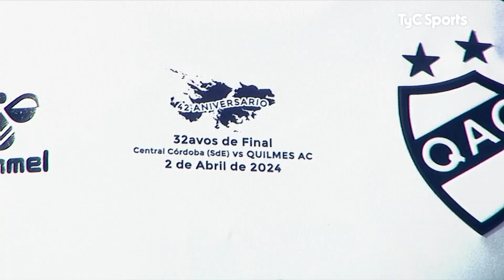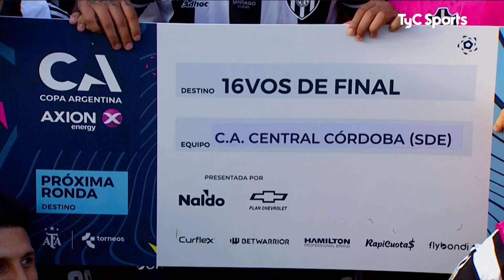Central Córdoba (SdE) 3 - 1 Quilmes | Copa Argentina 2024 | 32avos de final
Central Córdoba (SdE) superó por 3-1 a Quilmes en el Estadio Alfredo Beranger con la gran figura de Mateo Sanabria. De esta manera, el Ferroviario enfrentará a Estudiantes, que eliminó a Argentino de Monte Maíz, en los 16avos. de final de la Copa Argentina 2024.

En un primer tiempo parejo, con pocas emociones en los minutos iniciales, Central Córdoba (SdE) abrió el partido de la mano de Sanabria tras una mala salida del arquero Maximiliano Gagliardo que comprometió a sus compañeros.

El conjunto dirigido por Abel Balbo recuperó rápido la pelota, Florian Monzón tiró un centro desde la derecha y el ex-Lanús empujó la pelota en el segundo palo con el muslo, a los 35.

Quilmes sintió el impacto y Sanabria lo aprovechó tan solo dos minutos más tarde: limpió a un jugador por la izquierda, amagó y tiró el centro para que Enzo Kalinski cumpliera con la ley del ex, luego de una chilena fallida de Monzón.

Y a los 40, Sanabria corrió otra vez por el mismo sector, se sacó de encima a tres rivales, tiró otro centro y Rodrigo Uriel Atencio empujó la pelota en el corazón del área para el tercero.

Quilmes salió al segundo tiempo con el objetivo de descontar rápidamente para volver al partido y así lo hizo, aunque con pelotazos aislados que no determinaron el desarrollo del final del juego. Lautaro Parisi colocó un remate al lado del palo izquierdo de Luis Ingolotti y le dio a su equipo alguna expectativa.

Es más, el Cervecero estuvo a punto de quedar a tiro con un tremendo zurdazo de Marcos Enrique que se estrelló en el travesaño. Pero no más que eso.